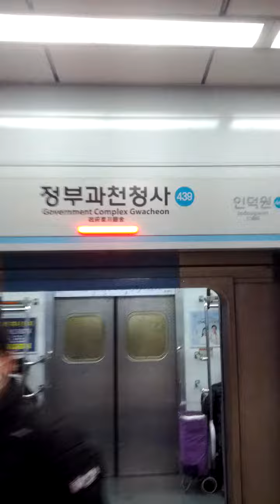Lots of Miniature Ceramic Variety Colorful Ice Cream Corns-02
Sun 19th Dec 2021(AH 1443 Jumada-Al-Awwal 15th)...
I bought Lots of Miniature Ceramic Variety Colorful Ice Cream Corns this Monday.
And this is a part of Seoul Metro No 4 Line from Government Complex Gwa Cheon(439) to Gwa Cheon(438)...